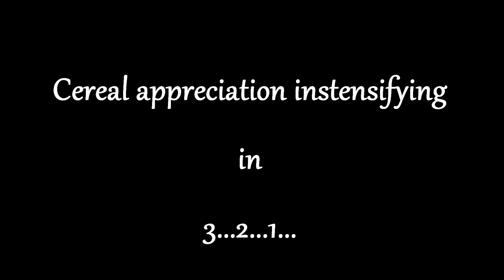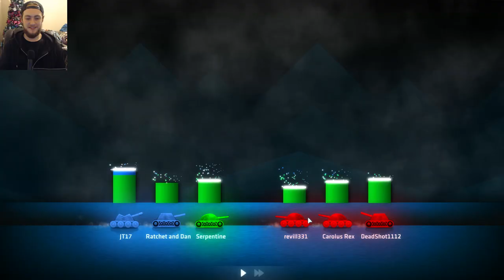Bullying Friends With Crazy Weapons! SHELLSHOCK LIVE! Funny Moments with Friends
Got some friends together and bullied them on this great tank warfare game, ShellShock Live!
There are over 100 crazy weapons to kill things with, it's definitely worth checking out, you can find it on the Steam store!